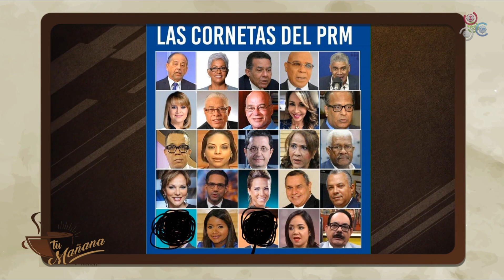Manuel Cruz “Las elecciones funcionan votando no con el caos” | Tu Mañana By Cachicha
Hoy en el programa por excelencia Tu Mañana By Cachicha  transmitido desde la plataforma de CachichaTV, hablaremos mas a detalle Manuel Cruz “Las elecciones funcionan votando no con el caos”.

An election is a formal group decision-making process by which a population chooses an individual or multiple individuals to hold public office. Elections have been the usual mechanism by which modern representative democracy has operated since the 17th century.